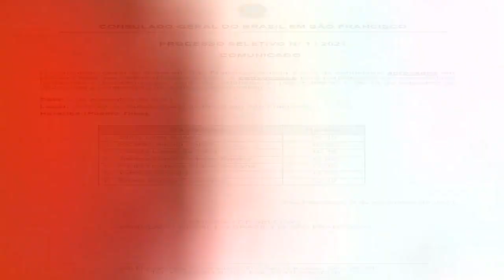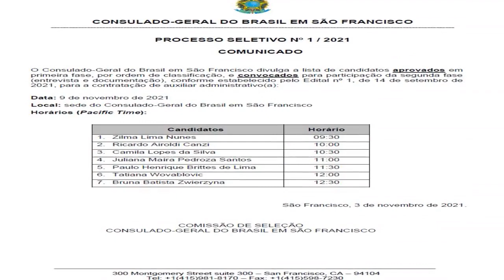Mais de 130 concursos públicos reúnem 12,7 mil vagas no país; veja lista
Cargos são em todos os níveis de escolaridade. Os salários chegam a R$ 33,6 mil no Ministério Público de Contas dos Municípios do Estado do Pará.

Acessado em: 29 de novembro de 2021 às 08:53